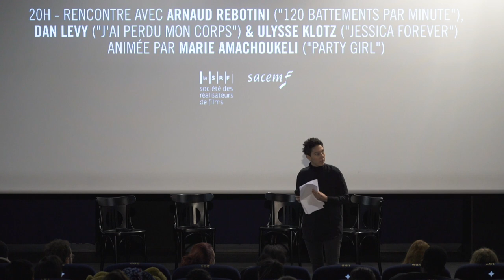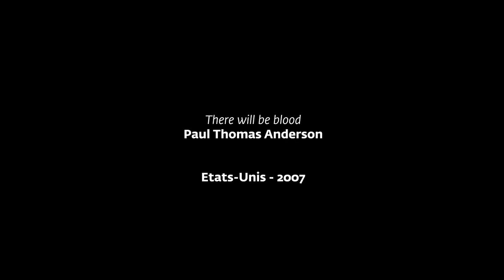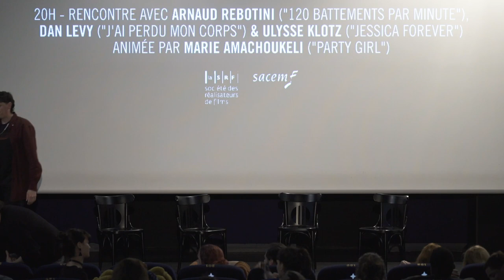École de la SRF / De la scène à l'écran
DE LA SCÈNE A L'ÉCRAN

avec les compositeurs Ulysse Klotz, Arnaud Rebotini et Dan Levy,
modéré par Marie Amachoukeli

Le mardi 19 novembre 2019 au cinéma Beau regard